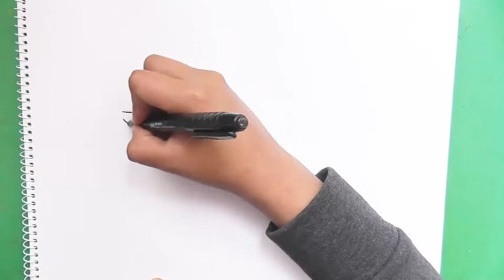Dibujando y pintando a Hundley - drawing and painting to Hundley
En este video veremos cómo dibujar y pintar a Hundley
Hundley es el perro del portero del edificio el desconfia de Jorge el Curioso, pero el el en el fondo se alegra cuando lo ve.